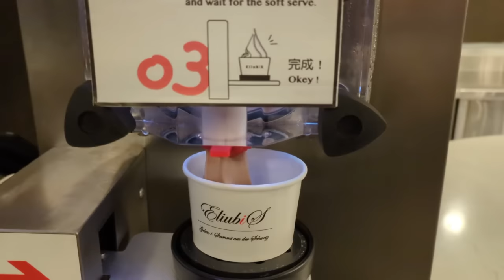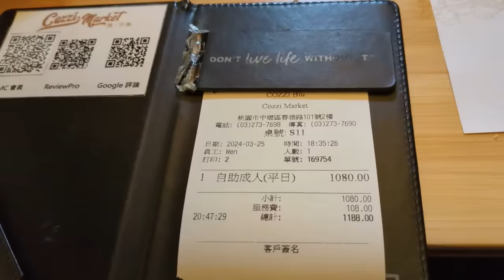X-Park飯店吃到飽！小叔卻越吃越母湯｜新鮮海鮮｜現做料理｜台灣觀光｜小龍蝦｜一人也可以吃｜飯店旅遊｜觀光推薦｜酒水｜桃園美食｜大食い｜大胃王養成中｜大食量開箱｜吃到飽｜먹방｜ Mukbang｜探店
和逸飯店 • 桃園館 COZZI Blu
桃園市中壢區春德路101號